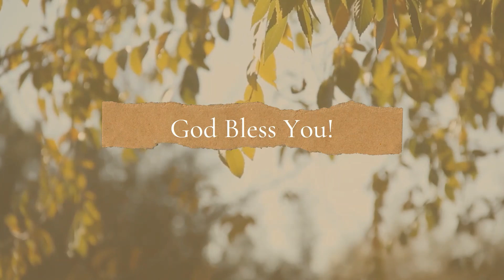Col 4v1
Devotional